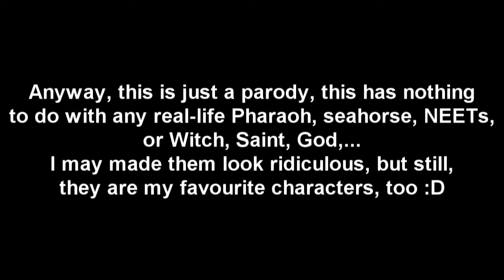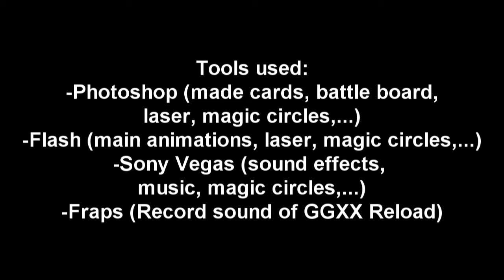If this even makes sense【東方】【YUGIOH】【Umineko】【Touhou】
"If this even makes sense"
This is just a parody, didn't intend to insult anyone in any series ^^
Tested my skill of making video and make something that "seems" to be funny :\
Next Dream... (will be more serious, i promise ^^)